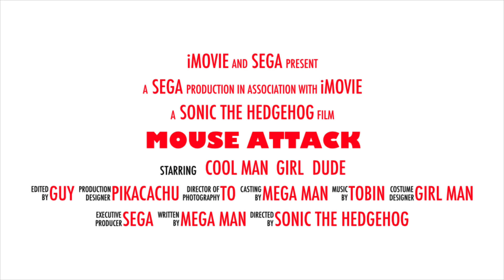Mouse attack trailer